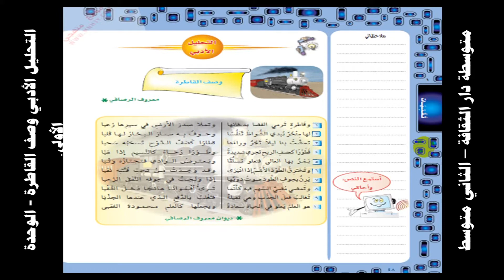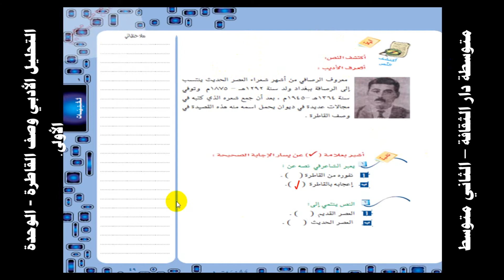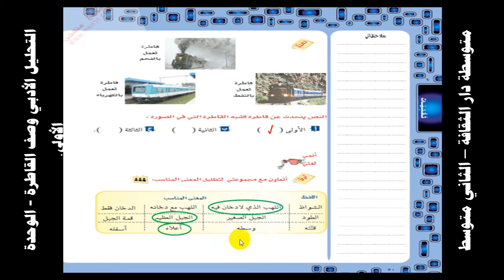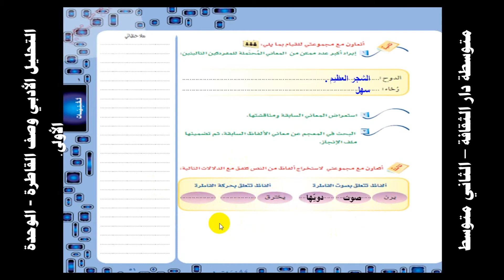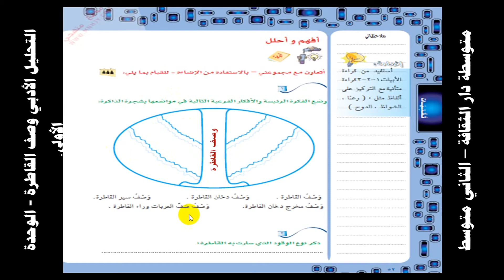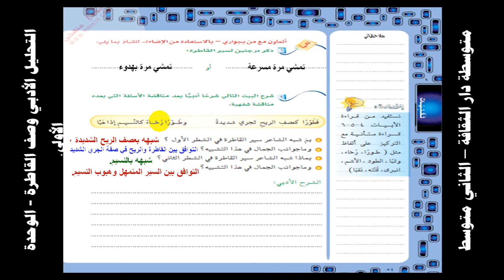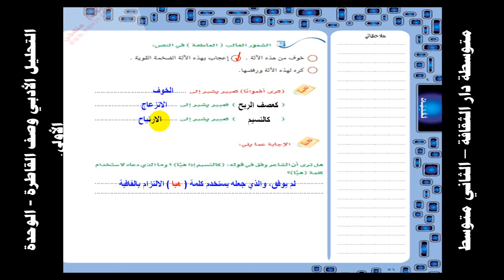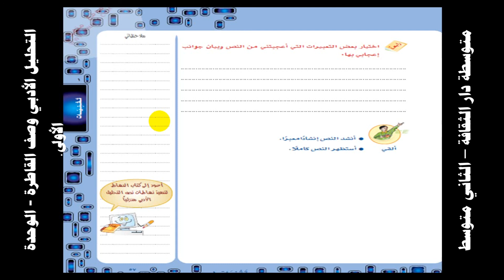التحليل الأدبي وصف القاطرة الوحدة الأولى الصف الثاني المتوسط